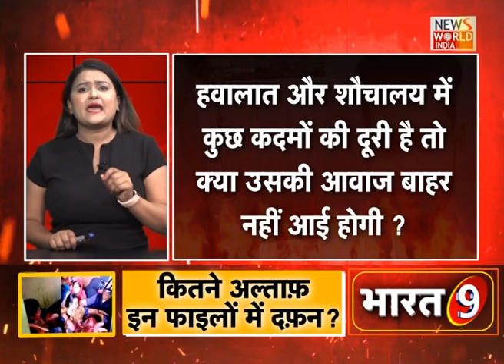BHARAT@9 : | थाने में 2 फीट ऊंची नल की टोंटी से सुसाइड की थ्योरी देने वाले ये IPS कौन हैं?